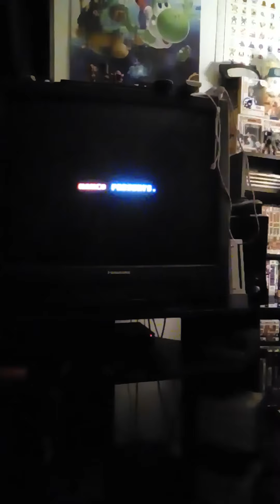Tekken 3 (PS1)- Eddy Gordo Playthrough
Here's the gameplay of the PS1 version of Tekken 3 as Eddy Gordo , few years back I did the arcade version from Tekken 5 for the PS2 as Julia Chang for the first making vids on my channel be sure to check that out that I did years back and now here the PS1 version as Eddy, hope you guys enjoy and thanks for watching.

Facebook fan page:

Facebook.com/TSGamer7